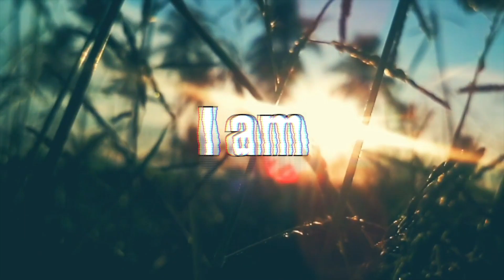Upcoming youth Retreat